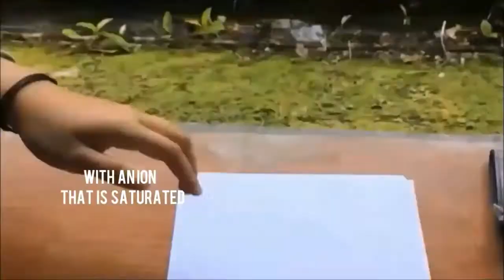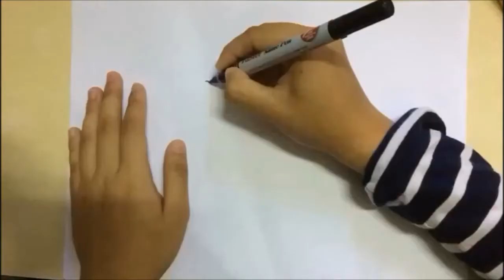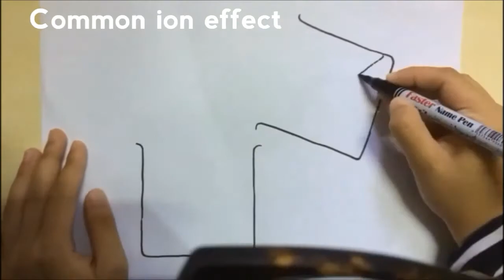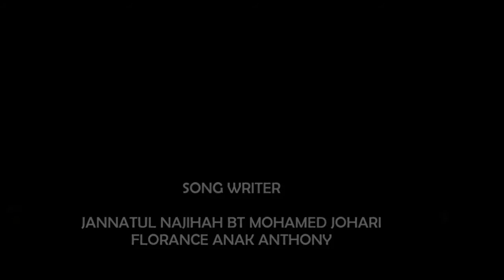MP36 - Common Ion Effect (LU5)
Songs

DJRG